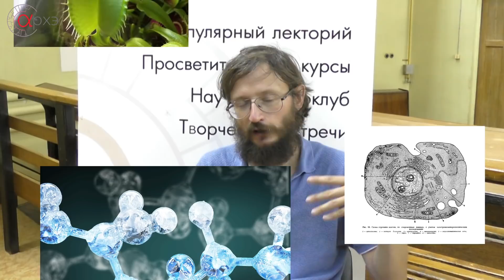Станислав Дробышевский: "Общая биология"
С 17 сентября (по понедельникам) в 19:30 в Культурно-просветительском центре "Архэ" + платные прямые трансляции.
Курс Станислава Дробышевского "Общая биология":
Можно изучать дрозофил, а можно теломеры. Можно разглядывать в микроскоп бластулу, а можно считать тычинки в цветке. Но важно помнить, что между всеми этими явлениями есть связь. Биология — единая цельная наука. Понять эволюцию невозможно, игнорируя генетику, анатомия бессмысленна без эмбриологии, цитология отвечает на вопросы палеонтологии, систематика пытается разложить всё по полочкам. Гигантский небоскрёб биологических знаний трудно охватить единым взглядом, но иногда полезно хотя бы пытаться это сделать, чтобы за деревьями не потерять леса. Для упорядочивания мыслей и восторга перед современной наукой — курс "Общая биология".

Предварительный общий план курса:
1) Теория эволюции;
2) Элементы экологии;
3) Основы генетики;
4) Основы цитологии;
5) Основы эмбриологии;
6) Основы анатомии;
7) Зоология;
8) Ботаника.

Лектор — Дробышевский Станислав Владимирович,
кандидат биологических наук, известный антрополог, доцент кафедры антропологии биологического факультета МГУ им. М.В. Ломоносова, автор книги "Достающее звено", научный редактор портала АНТРОПОГЕНЕЗ.RU